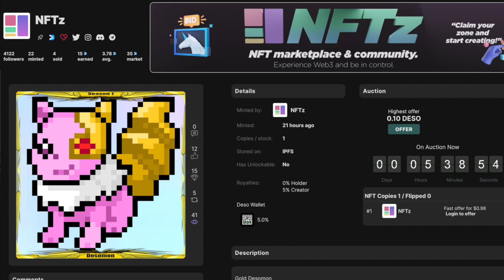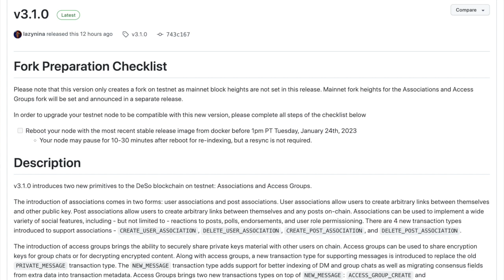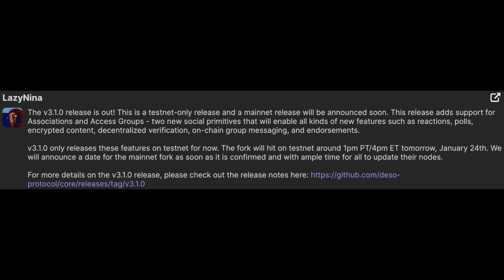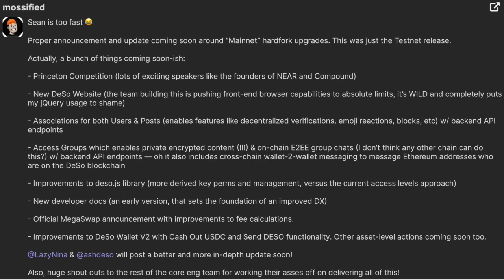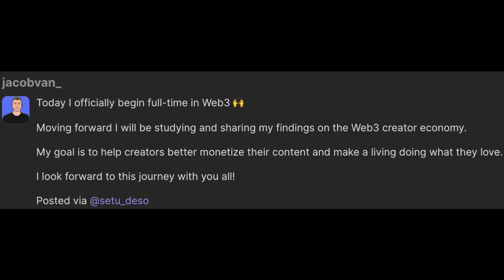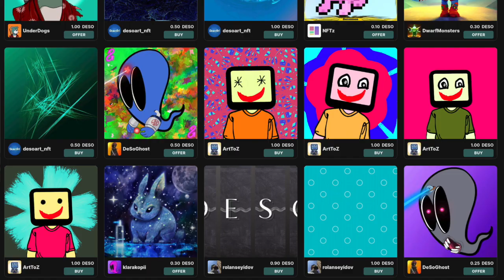Day 669 - BIG Deso Changes Coming, NFTz Gold NFT & More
Day 669
⁃ DeSo v3.1.0 is released on Testnet, and will go live today.
⁃ @Mossified updates us on all the big happenings going on with DeSo.
⁃ @NFTz live auctions are ending soon!